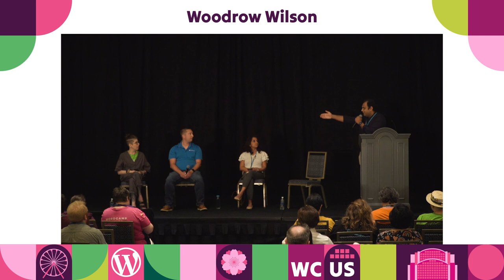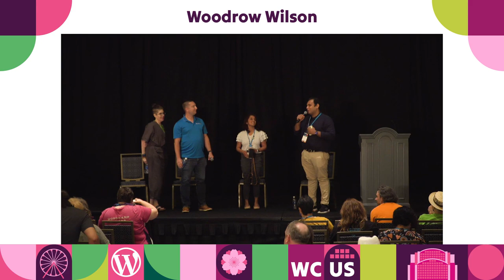So, You Pledged to Contribute to WordPress: What Next?